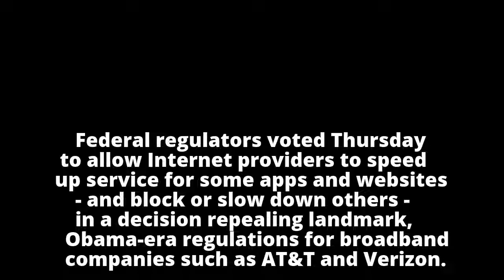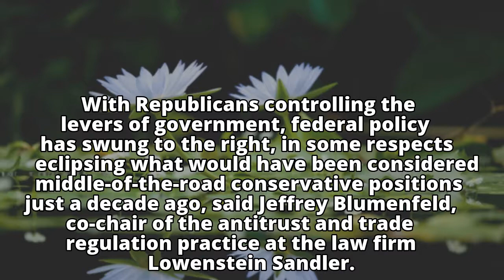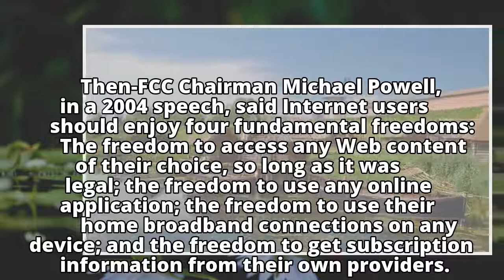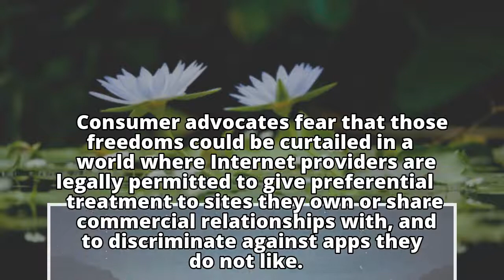FCC repeals net neutrality rules, in a sweeping act of deregulation